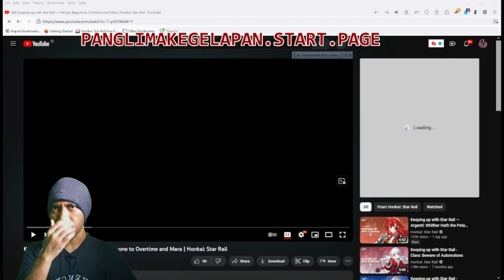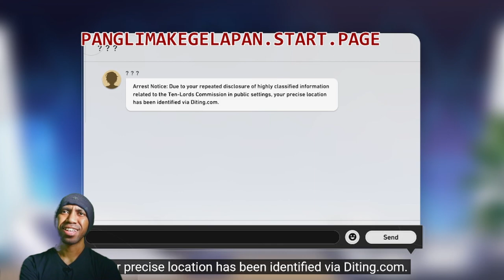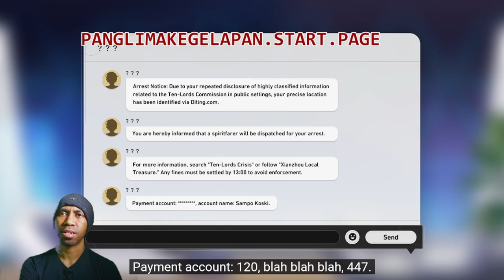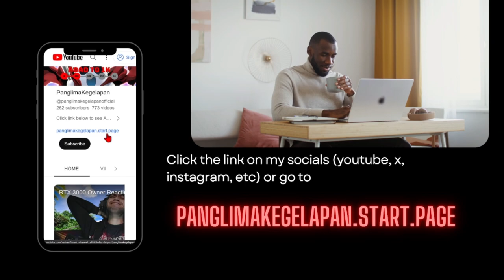[REACTION] Keeping up with Star Rail — Hanya: Begone to Overtime and Mara | Honkai: Star Rail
panglimakegelapan.start.page

Subs Goal:
51% |. 259/500

28 Views - Jul 27, 2023